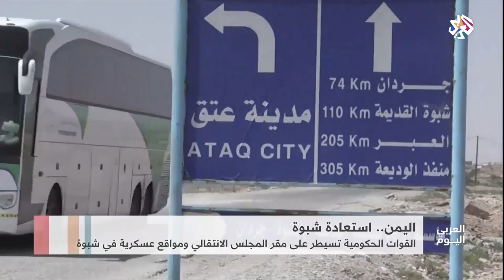العربي اليوم│اليمن .. استعادة شبوة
قالت مصادر محلية يمنية إن القوات التابعة للحكومة الشرعية تمكنت من فرض سيطرة كاملة على جميع المواقع العسكرية التابعة للقوات المدعومة إماراتية في مدينة عبق في محافظة شبوة جنوبي اليمن.
وأضافت المصادر أن قوات الحكومة سيطرت على مقر المجلس الانتقالي ومبنى الأمن السياسي ومبنى الأشغال العامة بمدينة عبق.